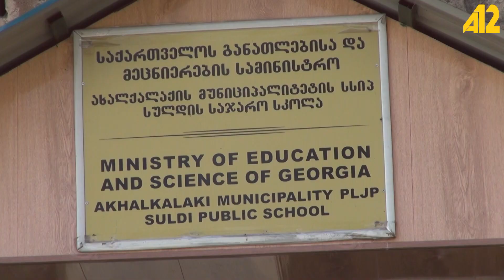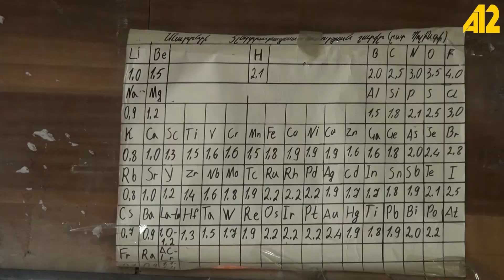Սուլդա գյուղի դպրոցը վերանորոգման կարիք ունի